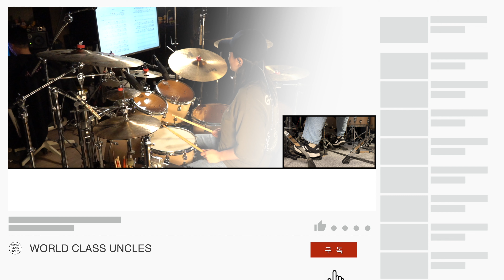[수강생 영상] 태일(TAEIL) - Bandit (도적:칼의 소리 OST) (drum cover) [악보,연주,드럼악보,드럼커버]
초보자가 연주하기 좋은 곡입니다!!!
레슨 문의 - 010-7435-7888 (인천 부평구청에서 진행합니다.)